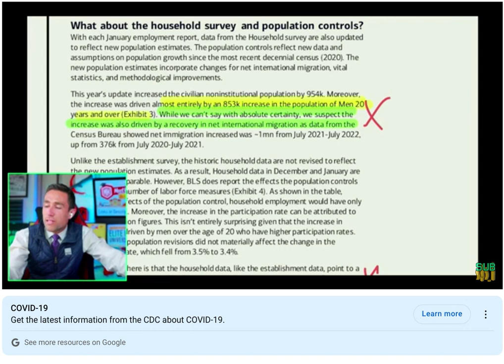2023 Psychic Prediction Immigration News Takes Over Ukraine News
Psychic predictions for 2023 from past video validated about Ukraine being less in the news and immigration in the US becoming more of a topic on the news. Full 2023 psychic prediction video

Or ask for my crypto address.